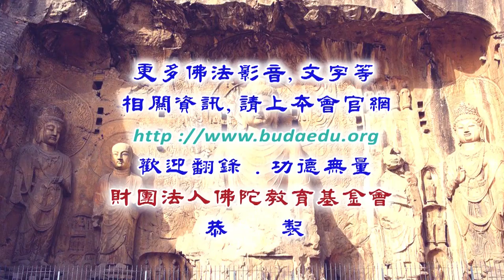淨土十疑論--第009集/旭因法師主講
淨土十疑論 (已圓滿課程-共15集)
第四屆假日佛學院/淨土宗/
主講者：旭因法師
啟講日期：2021年09月18日
演講地點：本會三樓講堂